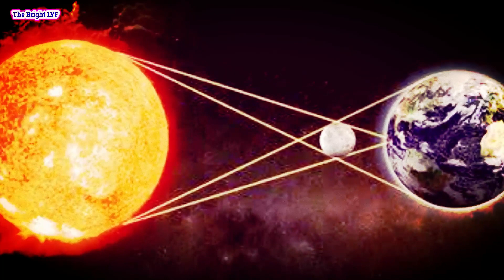21 June 2020 Surya Grahan - সূর্য গ্রহণে ভুলেও করবেন না এই কাজ!! সব শেষ হয়ে যাবে!!!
21 June Solar Eslipse, বলয়গ্রাস সূর্যগ্রহণ ২১শে জুন, ২০২০
ভারতীয় সময় প্রায় সকাল 10:09 মিনিটে শুরু হয়ে দুপুর 1:36 মিনিট পর্যন্ত বলয়গ্রাস সূর্য গ্রহণ চলবে। ভারতের বিভিন্ন অঞ্চল থেকে এই গ্রহণ পুরোপুরি দেখা যাবে। দীর্ঘ বহু বৎসর পরে আবার এই বলয়গ্রাস সূর্যগ্রহণ পৃথিবী থেকে দেখা যাবে।
সূর্য গ্রহণ শুরুর সময় কাল থেকে বলয় গ্রাস, Diamond Ring, Fire ring, Ring of fire ইত্যাদি দেখা যাবে।
এই ভিডিও টিতে বলয়গ্রাস সূর্য গ্রহণ কালীন বিশেষ কিছু ছবি ভিডিও আকারে তুলে ধরা হলো।